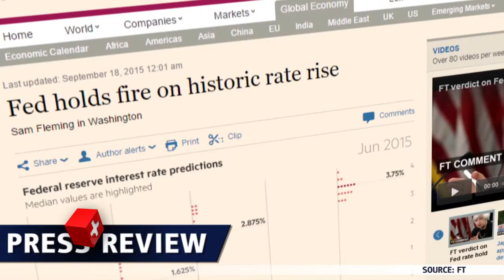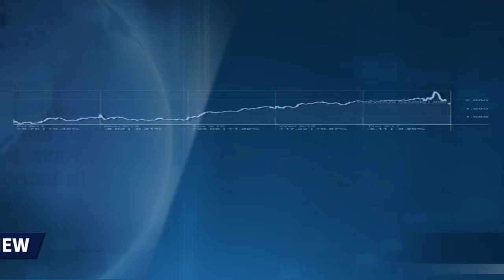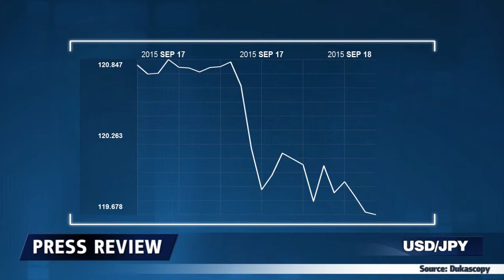鸽派立场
又是一场等待游戏的开始,美联储至少在10月之前维持利率不变，